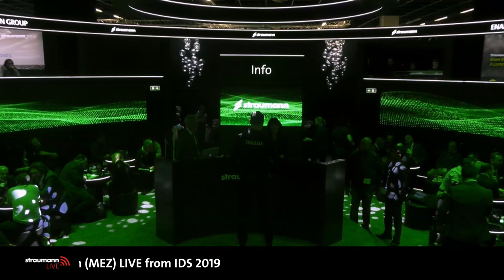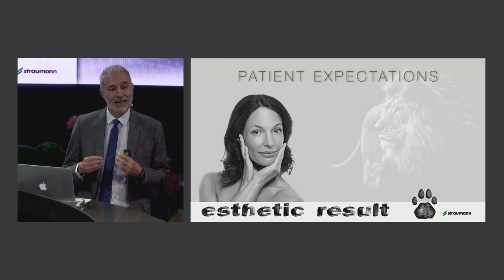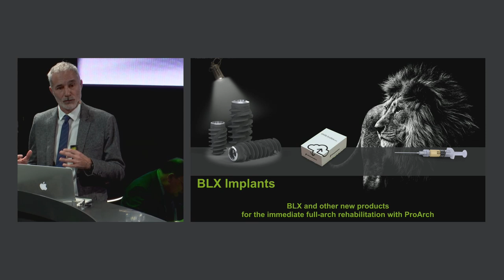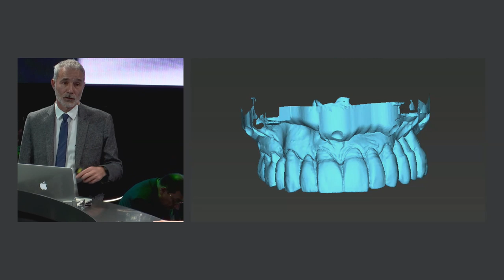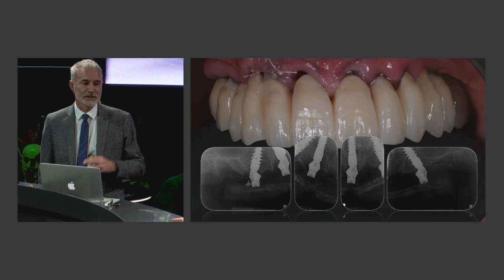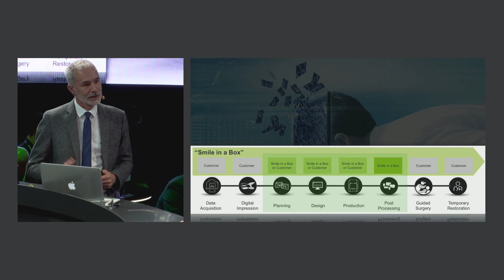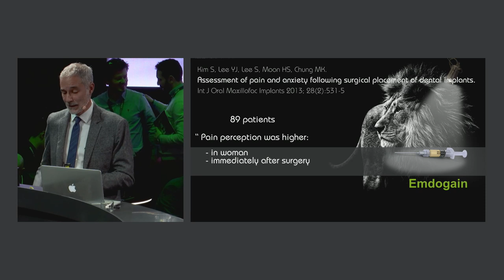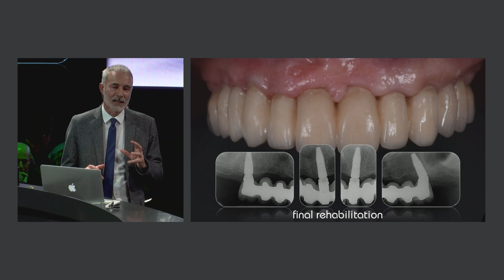StraumannLIVE @ IDS2019: BLX and other new products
Re-Watch the StraumannLIVE session from IDS2019 with Dr. Sergio Piano on "BLX and other new products for the immediate full-arch rehabilitation with Pro Arch"